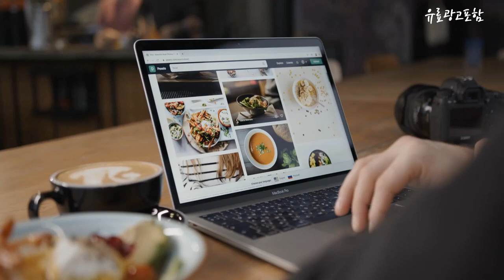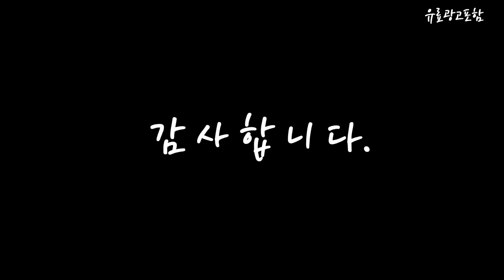종합비타민 Top10!! 요즘 인기있는 종합비타민 구매 가격 평점 후기 비교 총정리!!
❤️❤️❤️ 요즘 인기있는 종합비타민 구매 가격 평점 후기 비교 총정리해 보았어요!! ❤️❤️❤️

[00:06]
10위. 얼라이브 원스데일리 포우먼 멀티비타민 80정, 1개 [25,900원]

[00:11]
9위. 센트룸 실버 포맨 포우먼 멀티비타민 250정+정품보증서, 포우먼 250정 [59,990원]

[00:17]
8위. 일양약품 프라임 종합비타민미네랄 플러스 영양제, 180정, 1개 [12,520원]

[00:22]
7위. 세노비스 여성용 멀티비타민미네랄, 100정, 1개 [44,560원]

[00:28]
6위. 리얼닥터 멀티비타민 123 미네랄 60정, 3개 [35,900원]

[00:33]
5위. 네이쳐스웨이 얼라이브! 맥스3 데일리 맥스 포텐시 멀티-비타민 타블렛, 180정, 1개 [42,400원]

[00:39]
4위. 얼라이브 원스 데일리 포맨 멀티 비타민, 60정, 2개 [37,650원]

[00:44]
3위. 얼라이브 원스데일리 포 우먼 멀티 비타민, 60정, 1개 [20,900원]

[00:50]
2위. 종근당건강 원데이21 멀티비타민 & 미네랄, 60정, 2개 [28,600원]

[00:55]
1위. 얼라이브 원스 데일리 포맨 멀티 비타민, 60정, 1개 [19,550원]